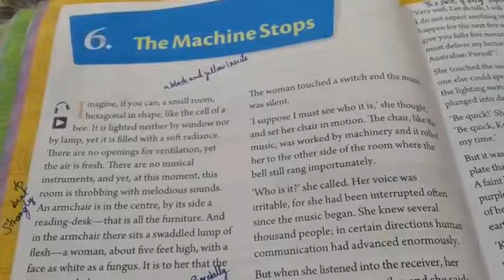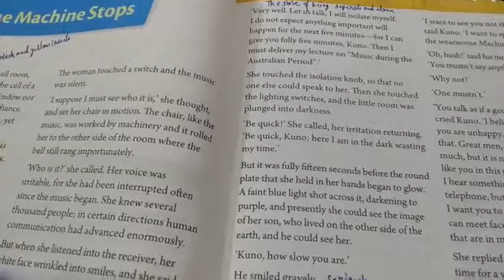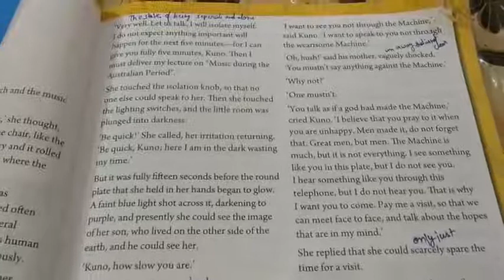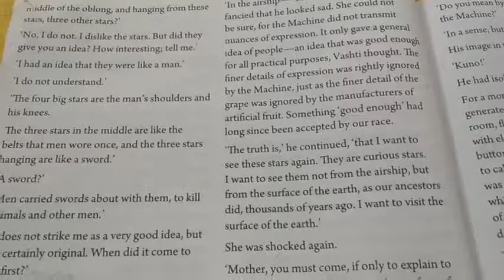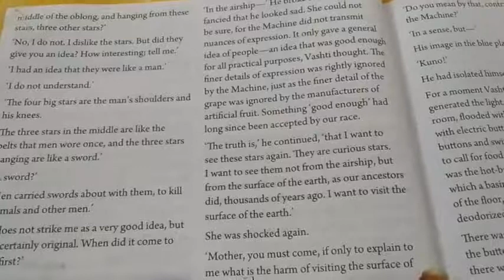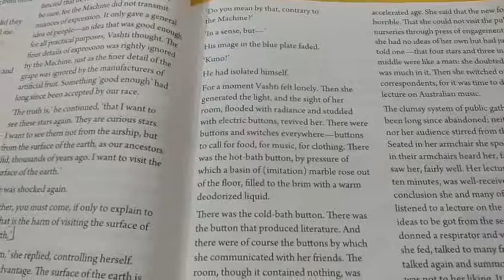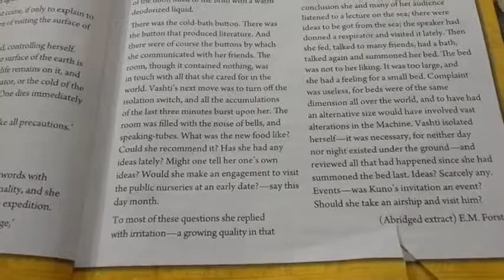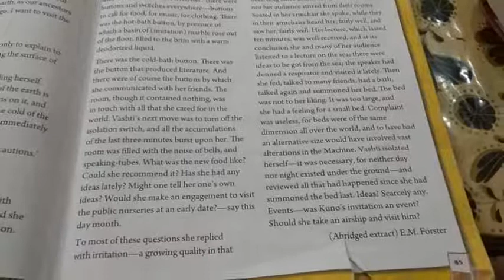The machine stops explanation of the chapter